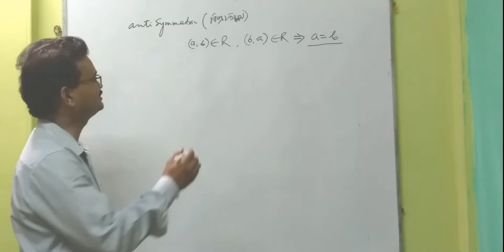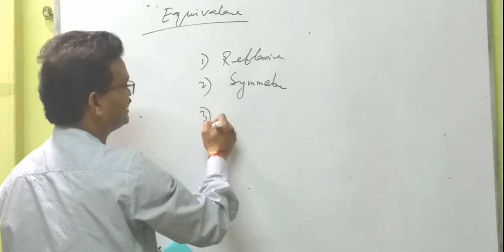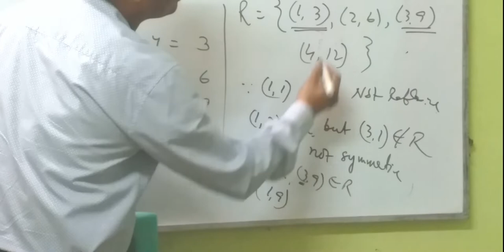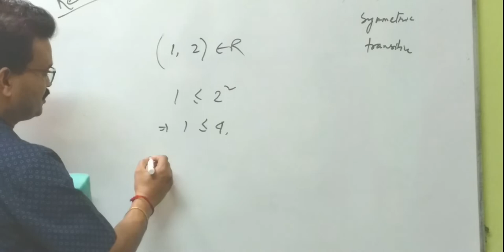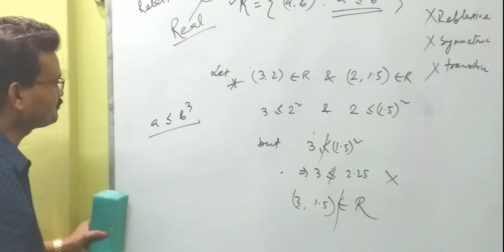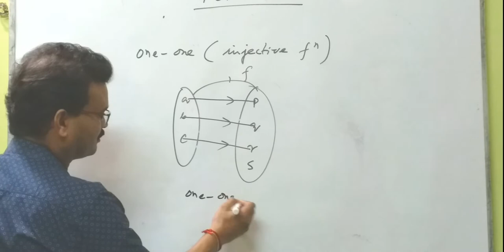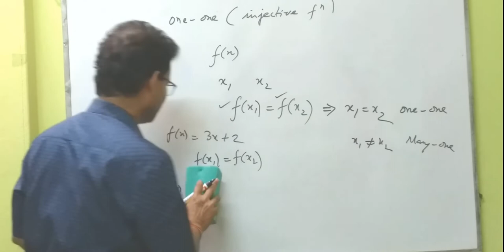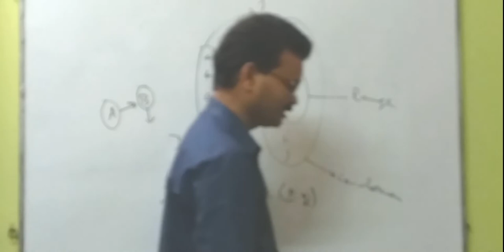cbse CLASS 12 RELATION N FUNCTION